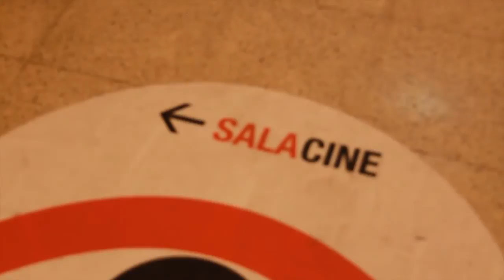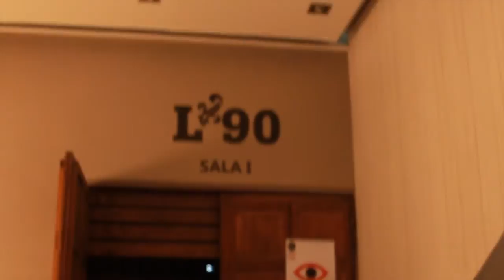FIDOCS D02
Aquí estamos denuevo. Ahora con un video del día 02 de FIDOCS 2012. Todos los días publicaremos un pequeño clip para que puedan ver lo más importante de cada jornada. Nuestro segundo día de Primer Corte FIDOCS, Escuela de Espectadores, Master Class, Work in progress, Escuela FIDOCS y muchas funciones de Documentales.
Fidocs se viene con todo. Atentos que habrán más videos.